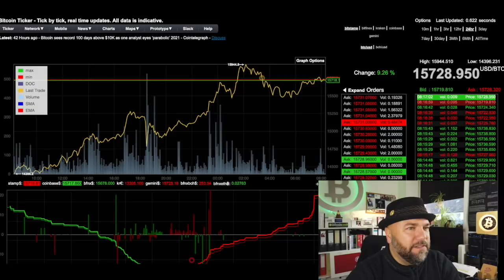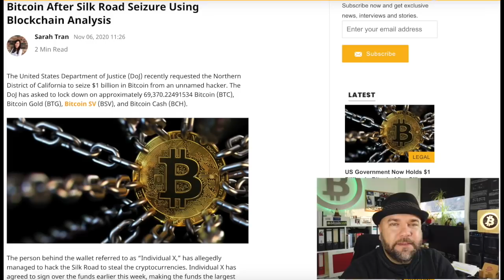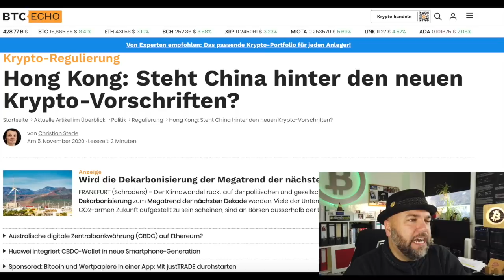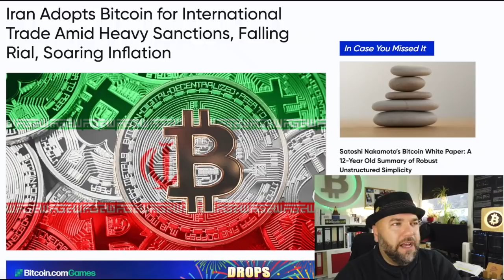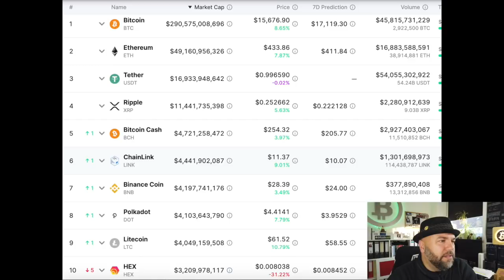#1008 US Regierung Silk Road Bitcoins, Hong Kong Krypto Regulierung & Iran Bitcoin gegen Sanktionen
Hey Informanten,

willkommen zur Bitcoin-Informant Show Nr. 1008. Im heutigen Video geht's um folgende Themen: US Regierung hält 1 Milliarde Silk Road Bitcoins, Hong Kong Krypto Regulierung verschärft & Iran nutzt Bitcoin für internationalen Handel.

1.) US Government Now Holds $1 Billion in Bitcoin After Silk Road Seizure Using Blockchain Analysis

2.) Hong Kong: Steht China hinter den neuen Krypto-Vorschriften?

3.) Iran Adopts Bitcoin for International Trade Amid Heavy Sanctions, Falling Rial, Soaring Inflation

Sonnige Grüsse